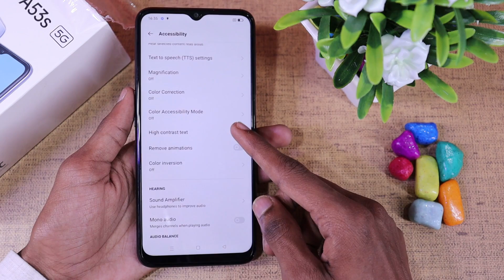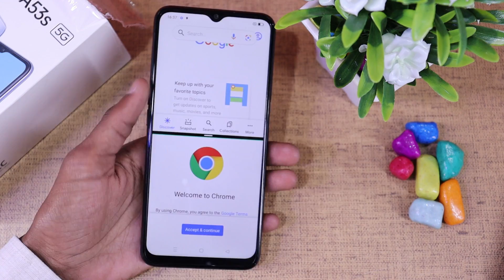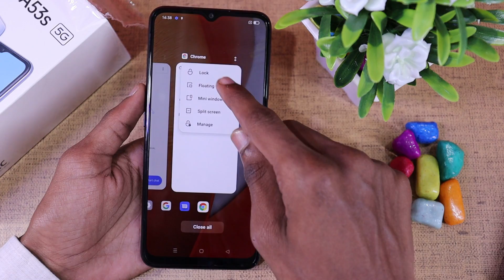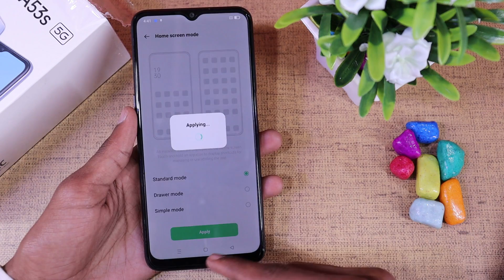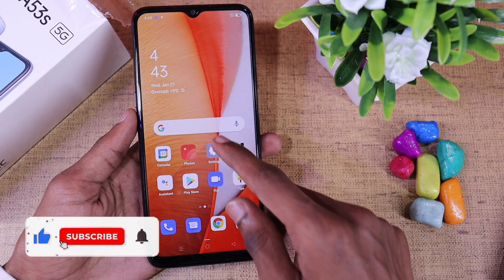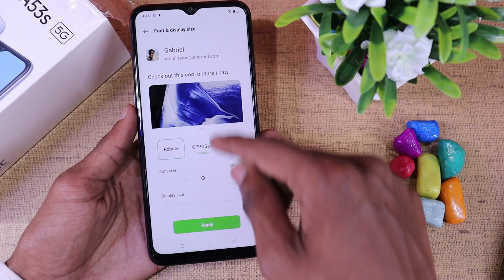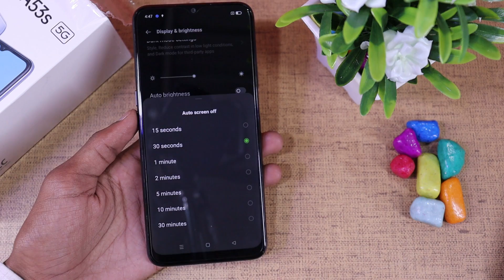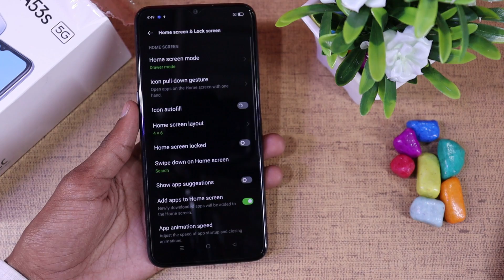Oppo A53s 5G Tips And Tricks - Top 60++ Hidden Features | Hindi-हिंदी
Oppo A53s Tips And Tricks - Top 60++ Hidden Features | Hindi-हिंदी

About...
Dosto aaj is video me hum baat karenge Oppo A53s 5G smartphone ke top 60 se ziyada features ke bare me aap dekhna is video ko Pura Apne phone ko awesome interesting karne ke liye aur filhaal ye part 1 hai is part 1 me maine 30 features bataya hu part 2 me 30 se ziyada features bataya hu part 2 ki video link neeche hai : Thanks

Hi...